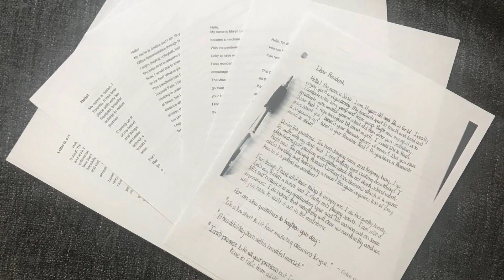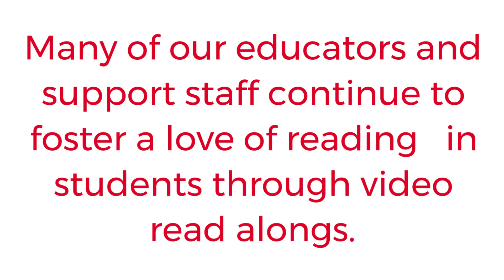May, 2020 Vignette: Educator-Led Distance Learning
This month, we feature some of the amazing learning happening at a distance.  We are proud of all DSB1 educators for their innovation and flexibility as they continue to engage students in meaningful learning.  Learn more about educator-led distance learning in DSB1